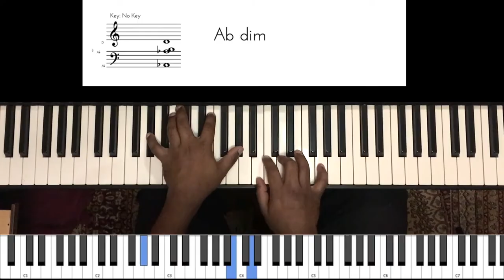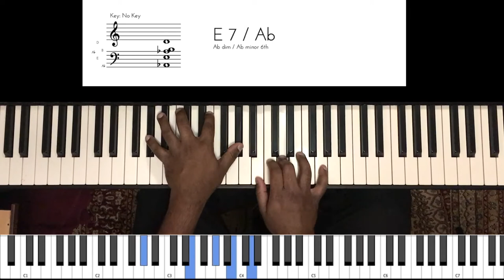Riff #1774 - Jason Zac